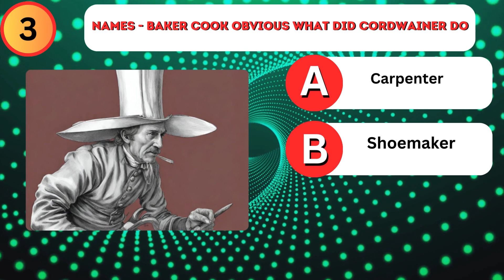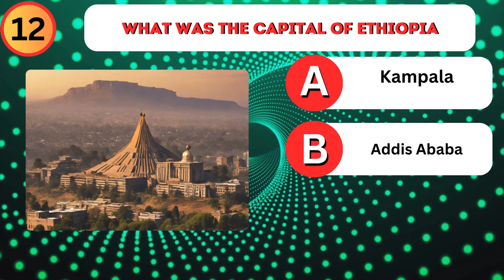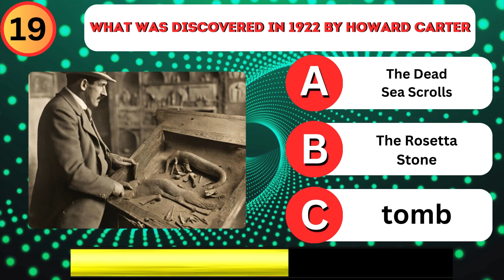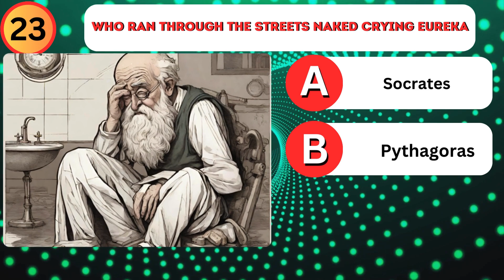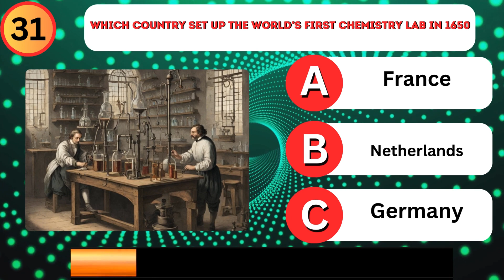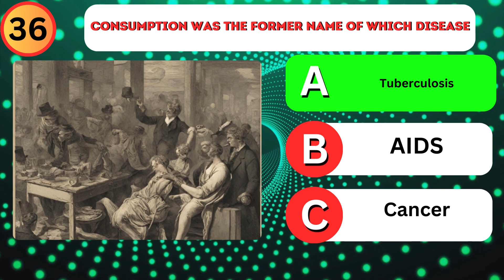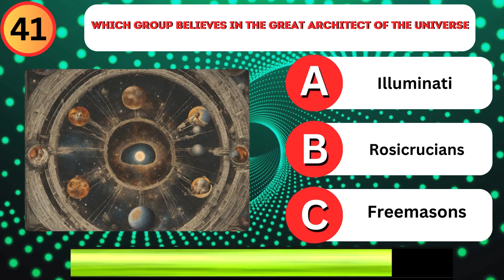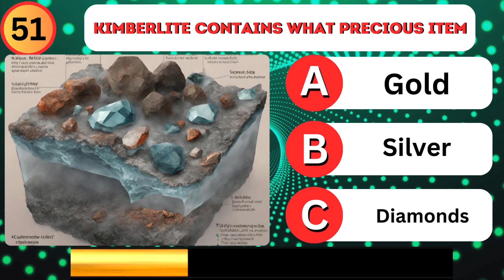Test your Knowledge with 52 GK Questions and Answers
Welcome to Ques Tube

Your one-stop shop for all things general knowledge!

We offer a wide variety of videos on a variety of topics, including:

Science: Discover the wonders of the natural world, from the depths of the ocean to the farthest reaches of space!

History: ⏳️ Journey through time and explore the fascinating stories of the past, from ancient civilizations to modern events. ⚔️

Geography: ️️ Embark on a global adventure and learn about the amazing landscapes, cultures, and creatures that make our planet unique! ️

Politics: ️️ Stay informed about current events and the decisions that shape our world. ️

Economics: Demystify the world of finance and understand how our economy works, from supply and demand to inflation.

Sports: ⚽️ Catch up on the latest sports news, celebrate your favorite teams, and learn about the greatest athletes of all time!

Entertainment: Stay up-to-date on the hottest movies, TV shows, music, and other trending topics in the world of entertainment!

Our videos are designed to be:

Clear and easy to understand: ❓ We use simple language and engaging visuals to make sure everyone can learn and grow alongside us.

Fun and engaging: We incorporate humor, interactive elements, and other engaging techniques to keep you entertained while you learn!

If you're looking for a way to:

Expand your knowledge:

Stay informed:

Challenge yourself: ❓

Have fun:

Then Ques Tube is the perfect channel for you!